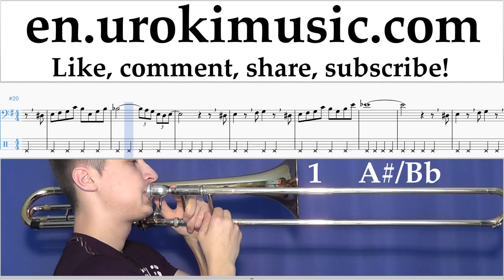How to Play Trombone The Pink Panther - Theme Song Tabs Part#2 um-i352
How to make the videos more useful to you?